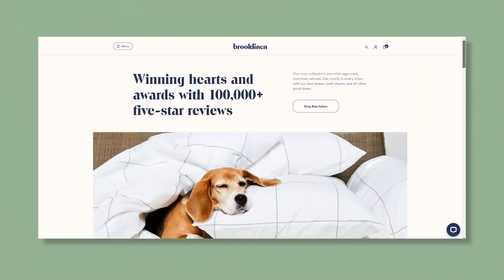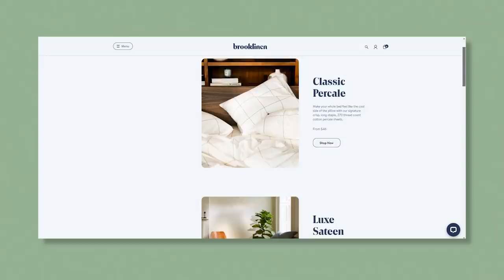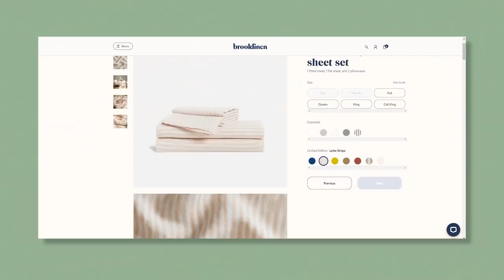oops I did it...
WELLLLLLLP. Sometimes, folks, you get an idea that leeches onto your brain and you gotta say "EFF IT" and just do it. So here we are LOL. After years of wanting to try dark hair, I finally just decided to go for it. I am honestly so nervous to show y'all but it is just hair after all, ahhaha. It's also only demi-permanent so should be back to red in a couple months' time. But for now, we goin' DARK hehehe.
It is my Mr. Darcy Era, thank you and good night.